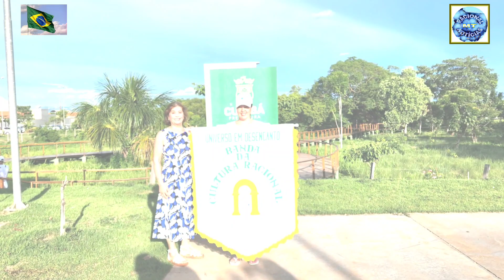14/01/24: Bésame Mucho & Solamente Una Vez: Banda da Cultura Racional de Cuiabá / MT - Brasil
14/01/2024

MAESTR0: JOÃO ANDRADE DE SOUZA

PORTA-ESTANDARTE: STEPHANIA LUZ POLETO ( BARRA DO GARÇAS / MT )

LOCAL:
PARQUE DA NASCENTE - MORADA DO OURO
CUIABÁ/MT - BRASIL